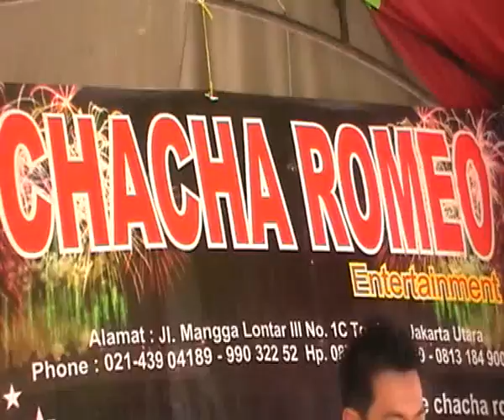CHACHA ROMEO RATAPAN IBU TIRI MARUNDA BARU RIKY ATIKA